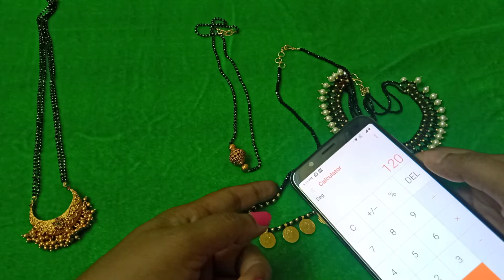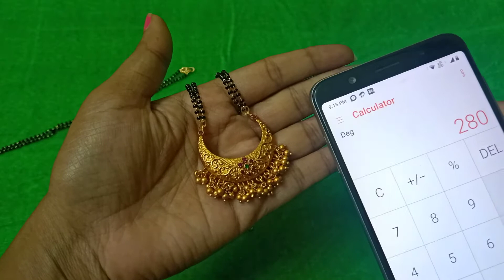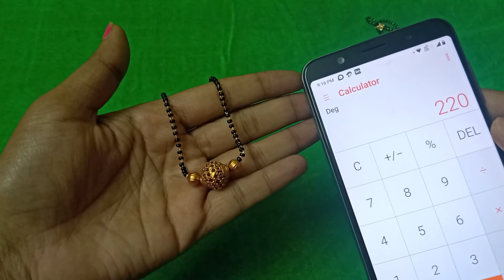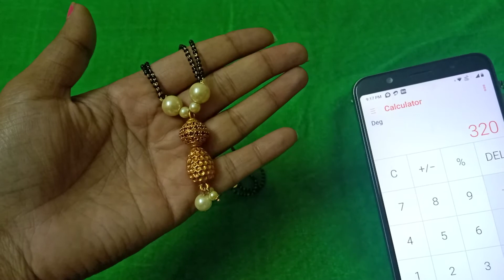140/ lo black beads 😘😘 8897384685